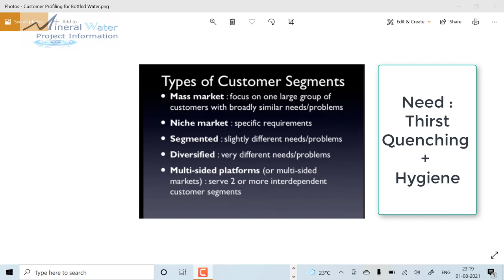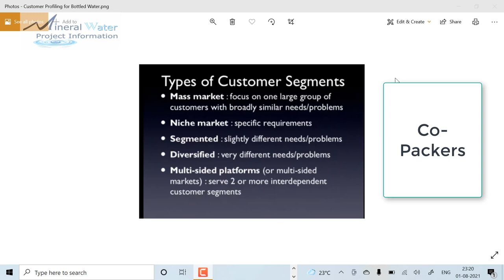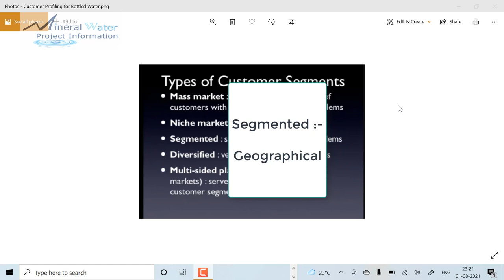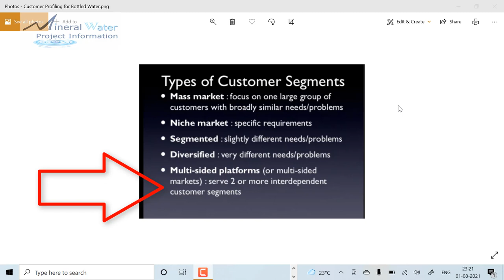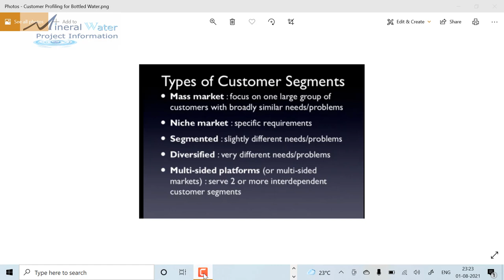Customer Profiling for Packaged Drinking Water Segments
While Customer Segmentation helps you to classify certain class of buyers, the profiling will help you target those specifically.
00:00 About the Previous Video
00:45 It's a Mass Market Product
02:40 Finding Niche Markets for Packaged Drinking Water
03:18 Segmented Market Explained
03:35 Diversified Market
04:10 Multisided Platforms